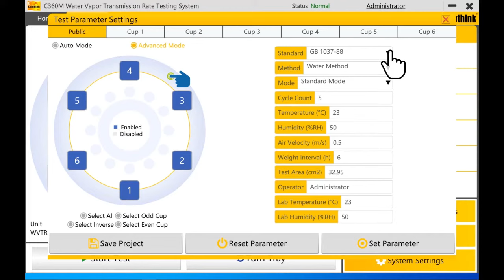C360M Water Vapor Transmission Rate Tester - ASTM E96 - gravimetric method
C360M Water Vapor Transmission Rate Test System, is designed and manufactured based on the gravimetric determination method and conforms to the requirements of ASTM E96. C360M is applicable to determination of water vapor permeability of plastic films, sheeting, paper, packages and other packaging materials in food, pharmaceutical, medical apparatus, building materials and consumer goods, etc.

Labthink China.
144 Wuyingshan Road, Jinan, P.R.China (250031)

Labthink International
200 River's Edge Drive, Medford, MA, 02155, USA

Labthink GmbH
Werner-Heisenberg-Straße 2 63263 Neu-Isenburg Germany